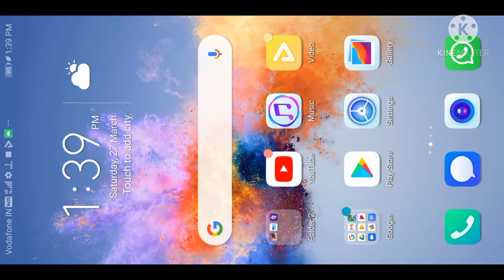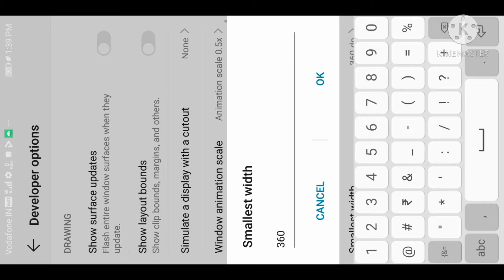Best Free Fire sensitivity. Play like hacker. CONFIGURACION PERFECTA para SAMSUNG A3, A5, A6, A7, J2